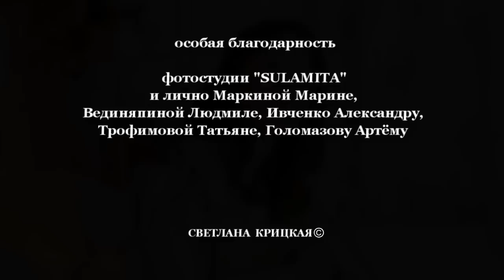Синюкова Вера г. Борисоглебск - Сон в зимнюю ночь